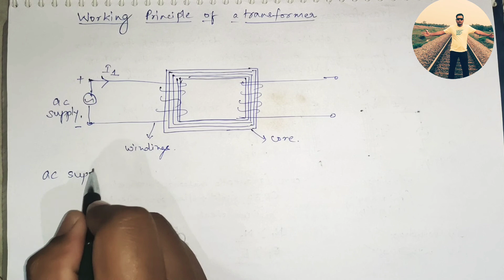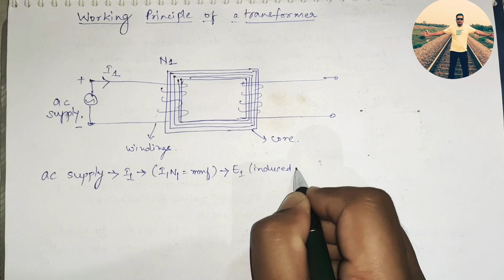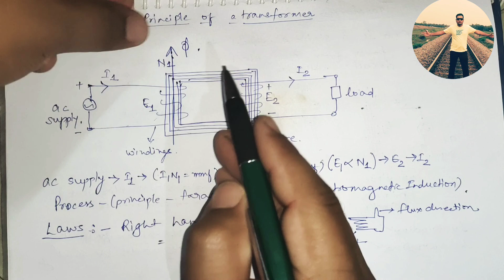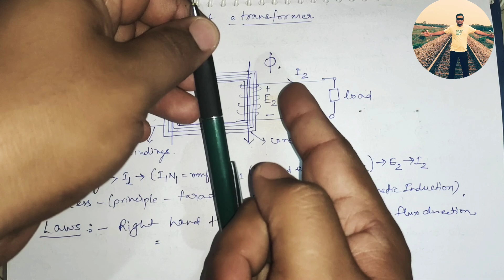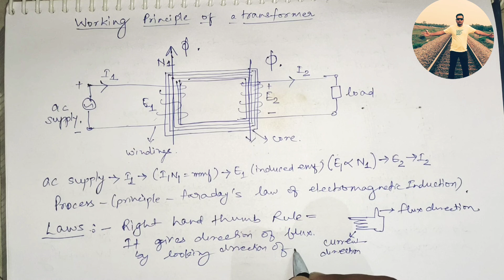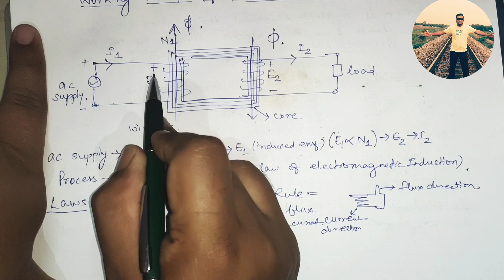lecture-2 :Transformer working principle | Faraday's law of electromagnetic induction| Lenz's Law